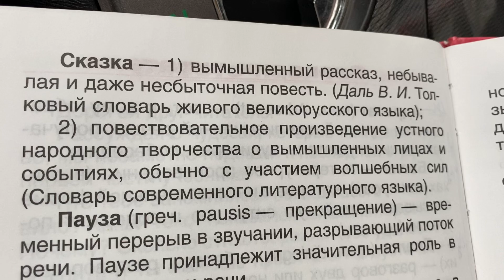Чтение/2 кл/ Что такое Сказка ?/08.12.21